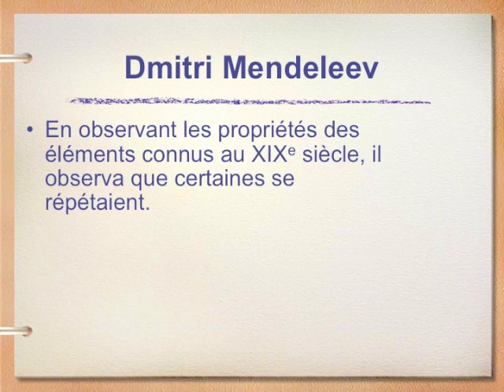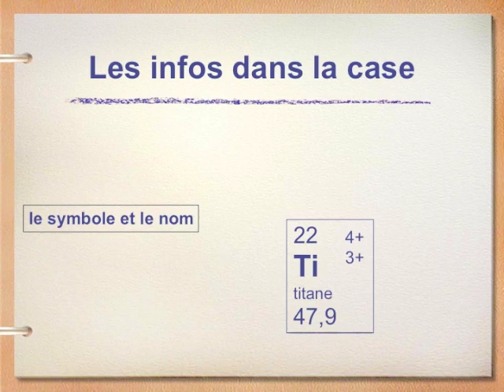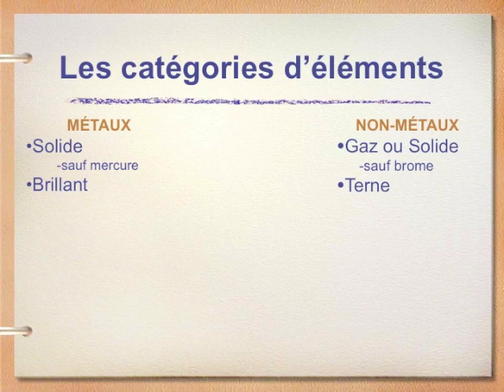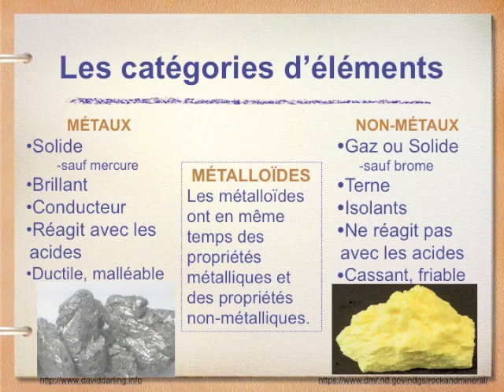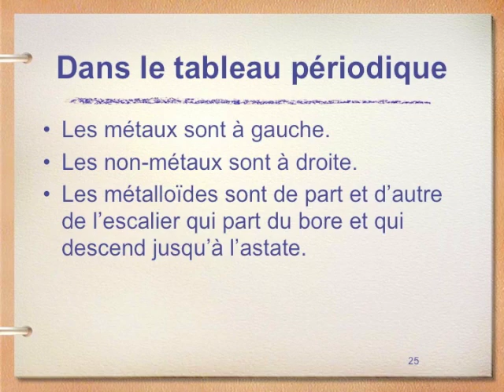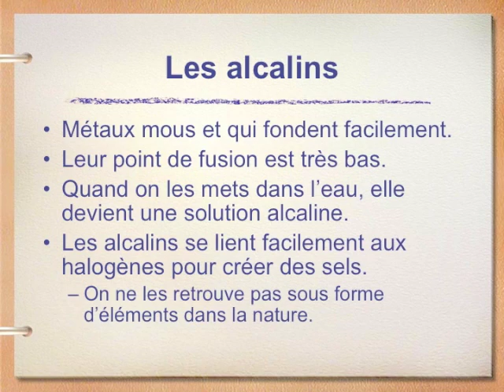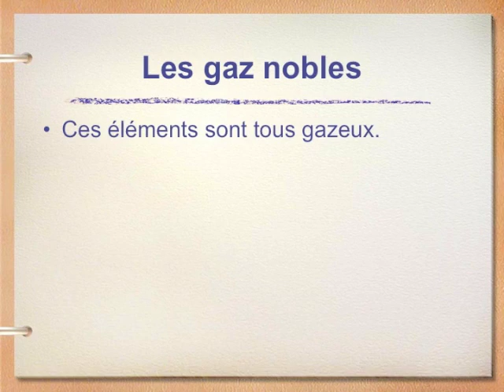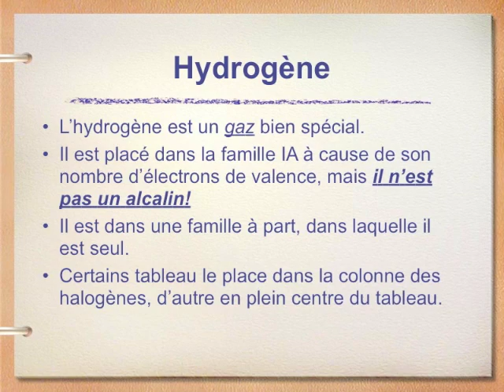CHIMIE 9 - #4 Le tableau périodique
Notes de cours sur le chapitre 2.2 au sujet du tableau périodique: la classification des éléments, les catégories de métaux, non-métaux et métalloïdes ainsi que les noms des familles chimiques de la série principale, avec une description détaillée des familles IA, IIA, VIIA et VIIIA.